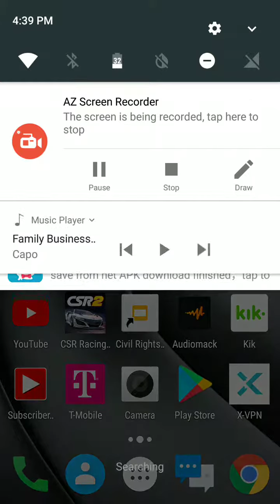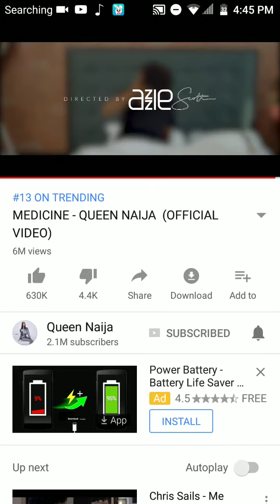MEDICINE-QUEEN NAIJA (OFFICIAL VIDEO) REACTION